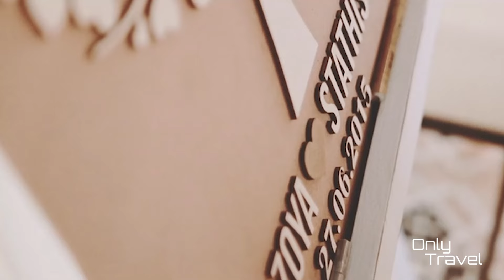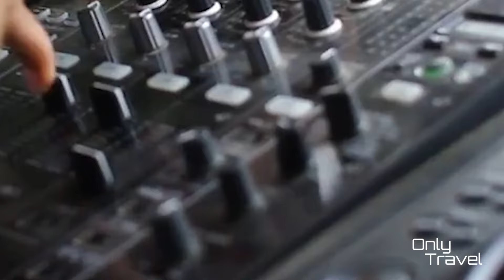Mind-Blowing Great Music Ibiza Deep House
Discover Greece Ibiza

Soundcloud FREE DL David O'Dowda - The World Retreats (Yamil Vision)
The World Retreats
David O'Dowda
Content found during: 1:05 - 4:48
Soundcloud Deep in My Mind (Original Mix) ft. AND & Razzo
Soundcloud DJ Dark & Mentol - Supergirl (feat. Georgia Alexandra) (Extended)
Soundcloud Dua Lipa - Dance the Night (Jordan Patural Remix) [Extended Mix]

please get in touch with us and we will remove your work.